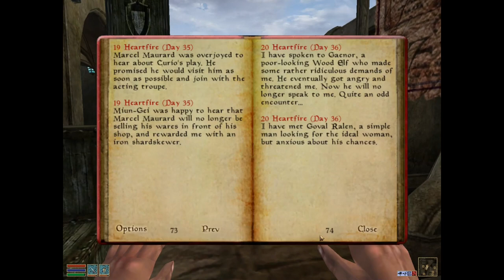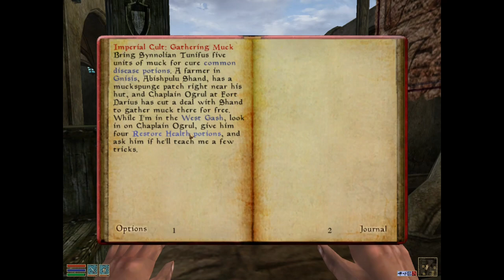The Elder Scrolls III: Morrowind (+Tri+BlMn)[PC (Mage)XLP] ep 14: Rumors And Ruins pt 14